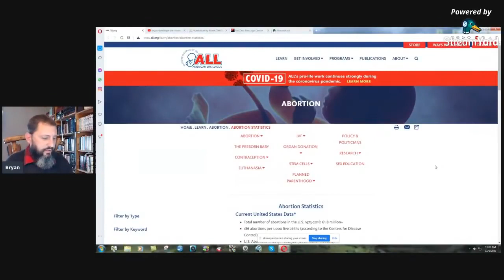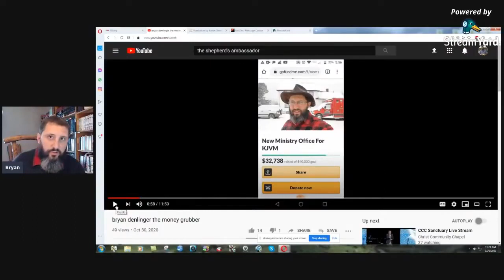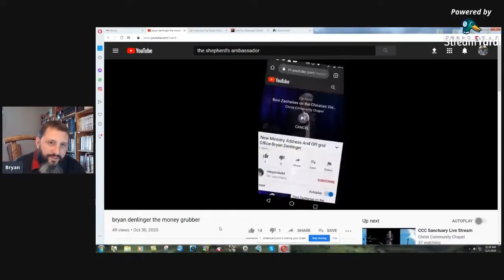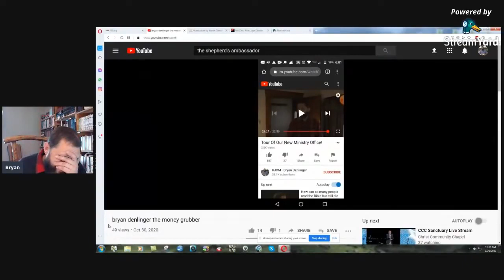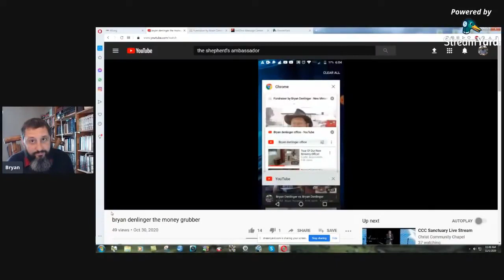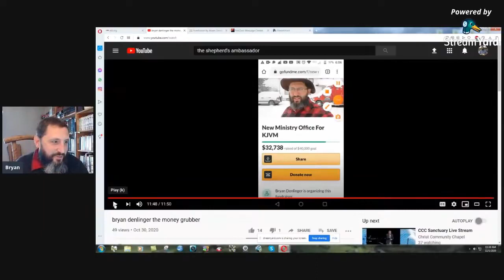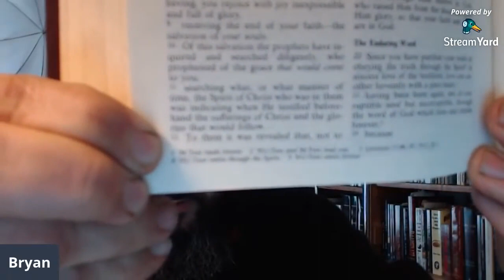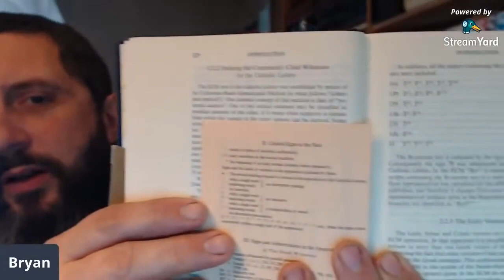Answering A PATHETIC Attack On Our Ministry! - Bryan Denlinger